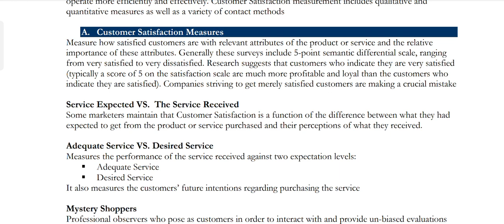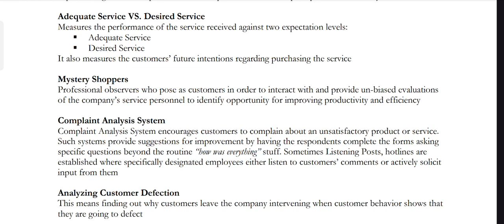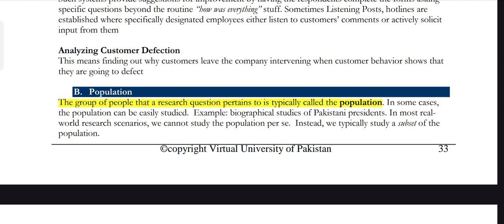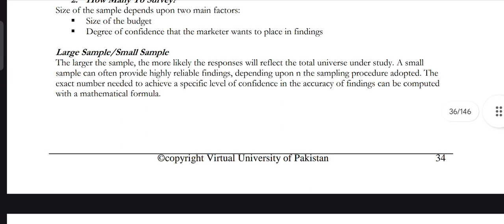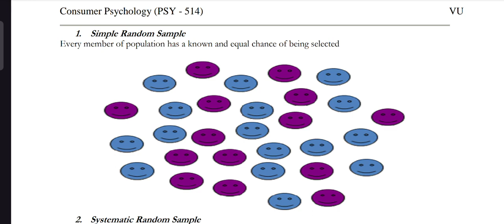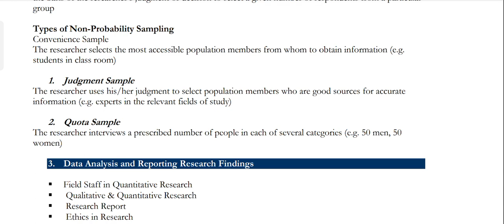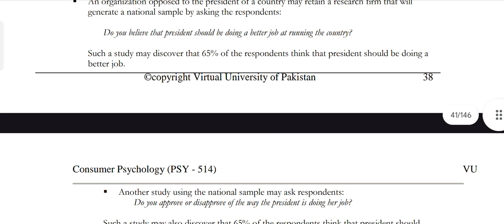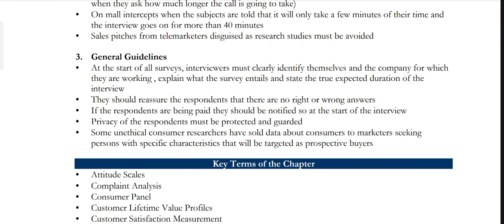PSY514 Lecture 11 Consumer Psychology Short Lecture VU Lectures